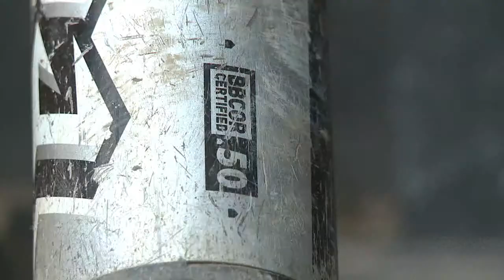Baseball Bat Safety PKG CMO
New Baseball bats slow the ball down and minimize injury.